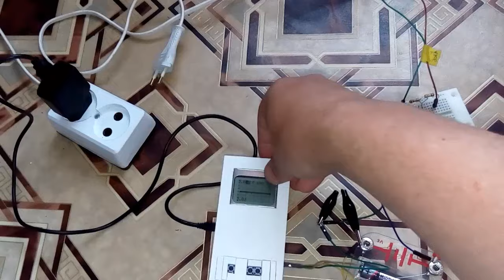Мощный регулятор напряжения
Мощный регулятор напряжения, Регулятор напряжения на 220 вольт, Симисторный регулятор мощности, Простой мощный регулируемый стабилизатор напряжения, Хороший регулятор мощности паяльника,  Мощный диммер, Регулятор напряжения 0-220 Вольт, Как сделать регулятор напряжения, Регулятор напряжения своими руками, Регулятор напряжения 0v 220v 4000W
1-й способ - нажми на SolarCells или впиши в поиск youtube "Solar Cells"
2-й способ - нажми на делайвсёсам или впиши в поиск youtube "делай всё сам"

Ссылка на регулятор

ПЛЕЙЛИСТ №3
22,23,24,25,26